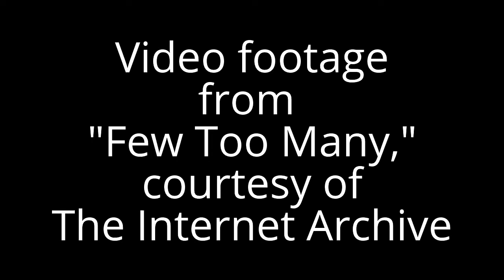Videopoem: "The Solace of Olives" by Bill Yarrow and Ray Fahrner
Video remix of "The Solace of Olives."
Poem by Bill Yarrow.
Reading and Video by Bill Yarrow.

THE SOLACE OF OLIVES

When I lived in Valdosta,
I relied on

When I moved to Brainerd,
I depended on

Transferred to Taos,
I turned to

Alone in Eugene,
I sought out

Retired in Anaheim,
I entertain

This poem appeared in new aesthetic as part of a seven-poem e-book entitled "The Perfume of The Pony-Tailed Girl Who Played Alone with Darts"